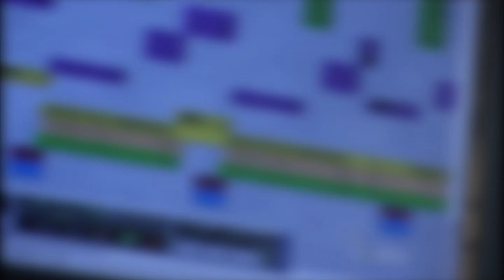Cvrcak na sat (1427)